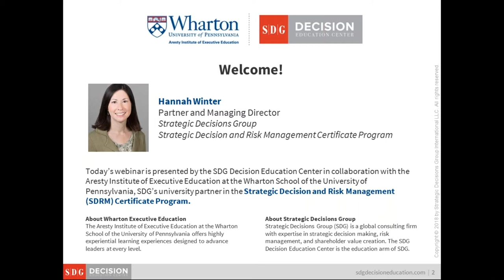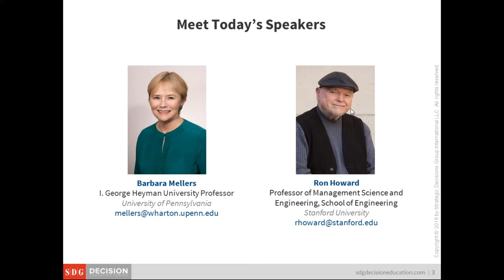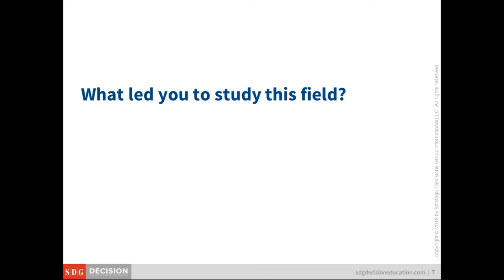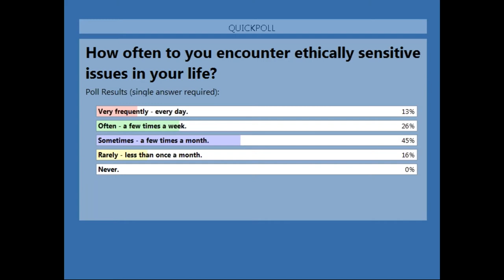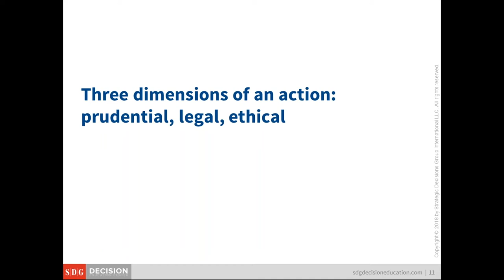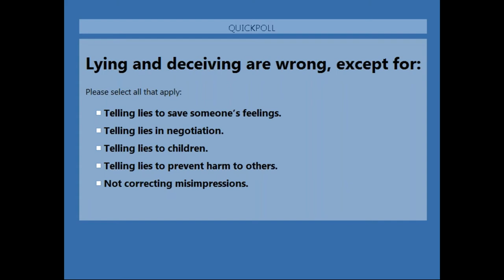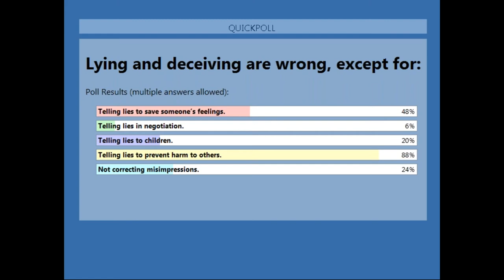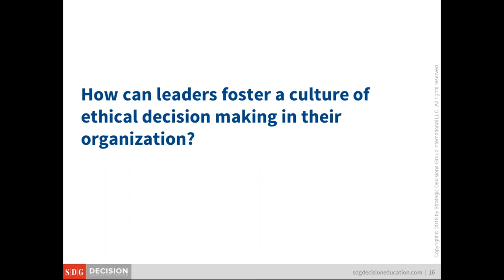A Conversation on Ethics with Stanford Professor Ron Howard | SDG Decision Education Center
Stanford Professor Ronald A. Howard, one of the founders of the decision analysis discipline, speaks about ethics in business and in life in a guided conversation led by Wharton behavioral decision scientist Barbara Mellers.